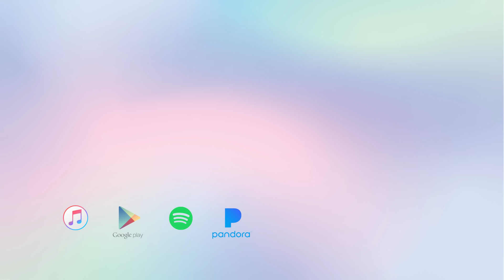Lover - Taylor Swift - Wedding Violin Performance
Violin Performance of "Lover" by Taylor Swift